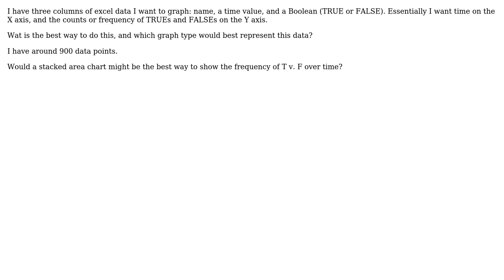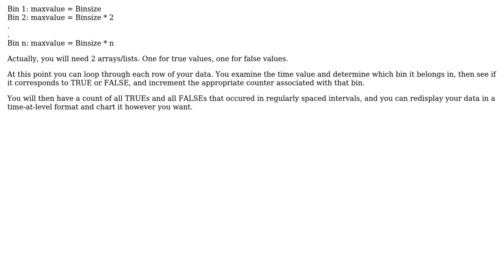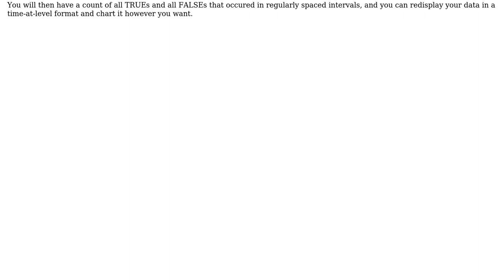How to graph frequency of boolean values over time in Excel? (3 Solutions!!)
How to graph frequency of boolean values over time in Excel?

With thanks & praise to God, and with thanks to the many people who have made this project possible! | Content (except music & images) licensed under CC BY-SA | Music | Images & others | With thanks to user Tony user Sergey V. user PM. user GSTD and the Stack Exchange Network Trademarks are property of their respective owners. You are responsible for your own actions.